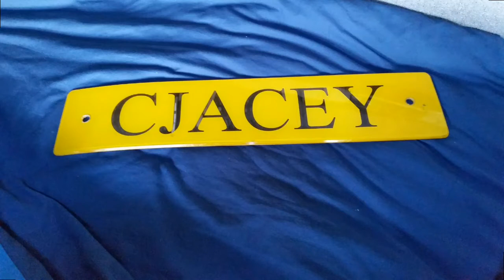Oh my trucking life....#146 Some questions answered 'n' a bit'a banter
Hope today's quality is ok and thank you Mark for today's questions.

Facebook.com/cjaceyvlogs